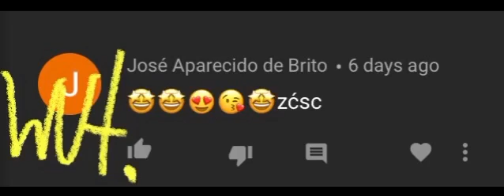Readin’ Your Hate and Weird Comments Part 1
Second part coming soon